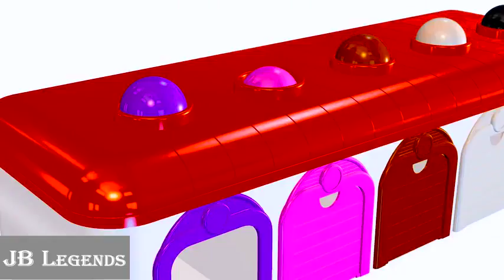McQueen Truck Colors for Kids Learn Numbers w Cars in Educational Video and Nursery Rhymes Songs